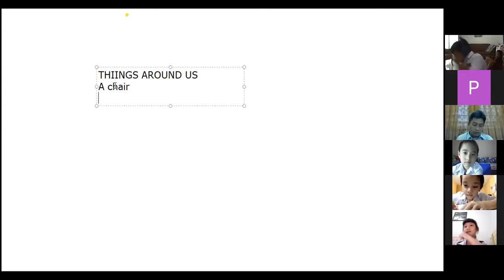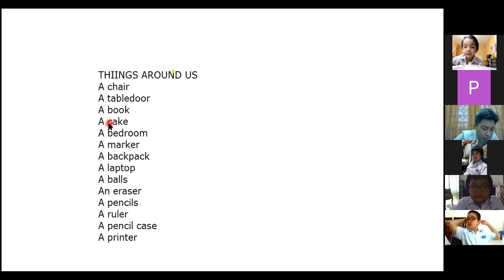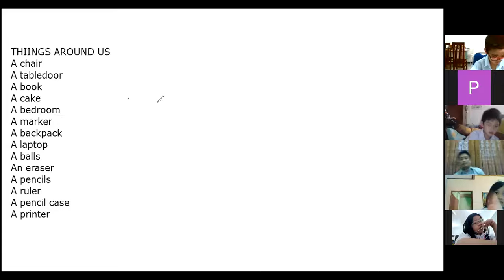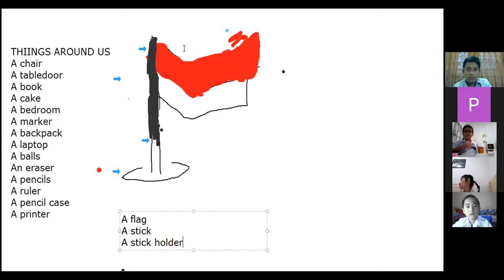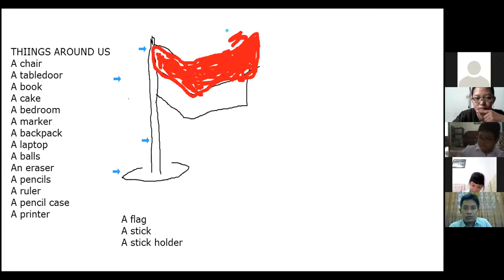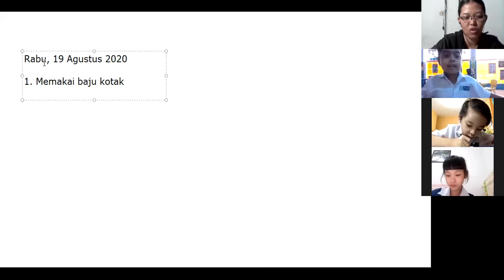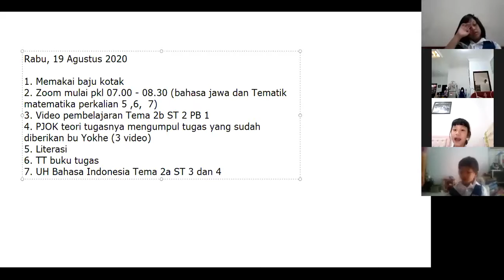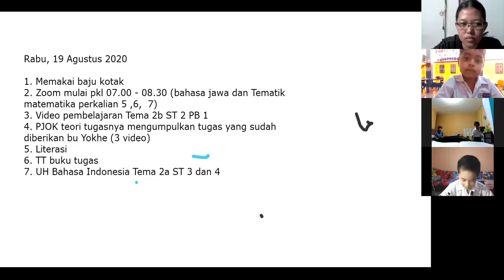Zoom speaking with Mr Erik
Speaking Class grad 2
SDK Santa Theresia Surabaya
Tuesday, 18 Augst 2020